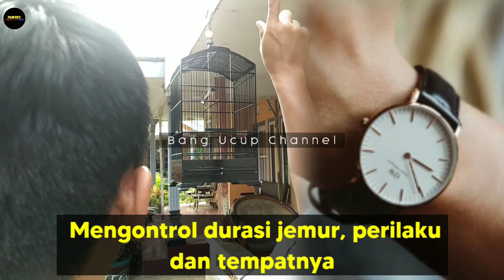5 HAL YANG TIDAK BOLEH DITINGGALKAN SAAT MELAKUKAN PENJEMURAN PADA BURUNG CENDET‼️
Selamat Berjumpa Kembali Untuk Saudaraku Kicau Mania Se - Nusantara.
Semoga Kalian Selalu Diberikan Kesehatan Dan Apapun Aktivitas Yang Anda Kerjakan, Semoga Diberikan Kemudahan, Tentunya Tetap Semangat Dalam Merawat Burung Cendetnya.

5 HAL YANG TIDAK BOLEH DITINGGALKAN SAAT MELAKUKAN PENJEMURAN PADA BURUNG CENDET‼️

Simak Terus Yaa! Hanya Di BANG UCUP CHANNEL

                       SELAMAT MENONTON